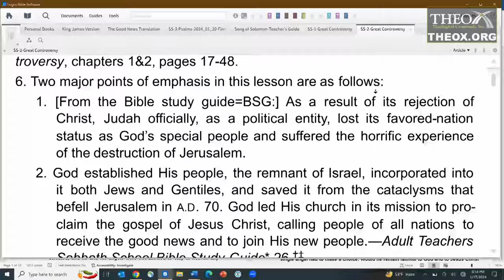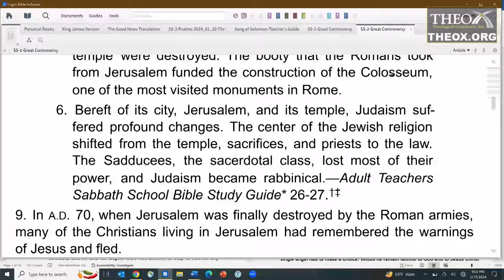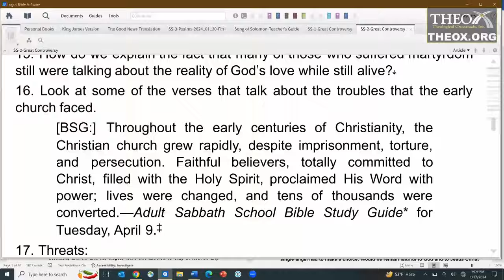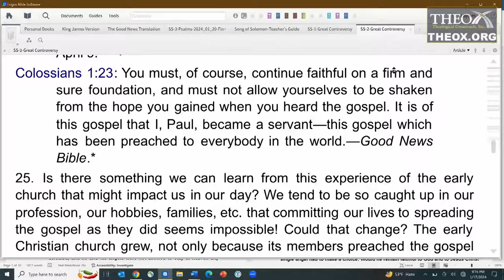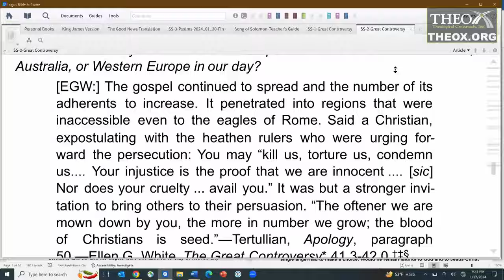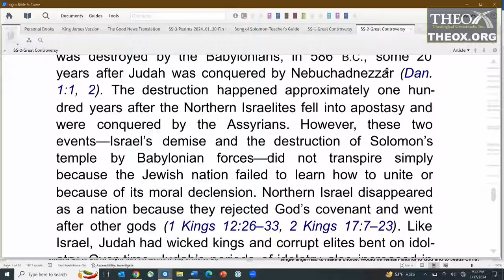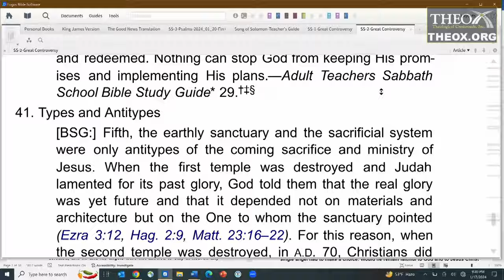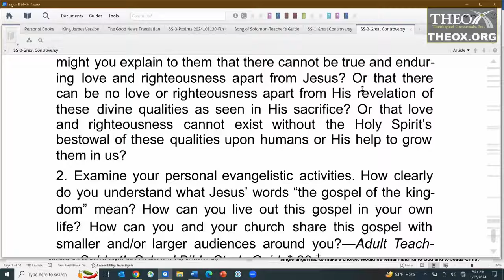2. The Central Issue: Love or Selfishness? (April 13) Sabbath School 2024 Quarter Great Controversy